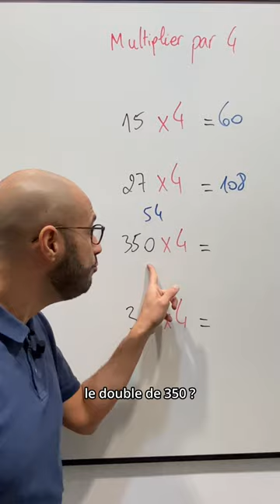Astuce pour multiplier par 4 !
Comment multiplier par 4 en quelque secondes  !